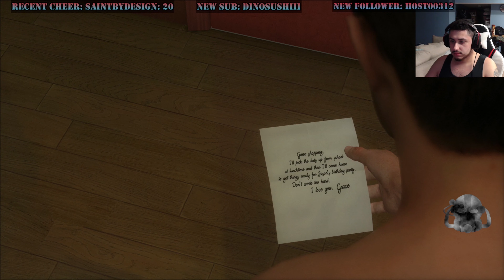Heavy Rain Playthrough Part 1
Tonight we shall start our run of Heavy Rain